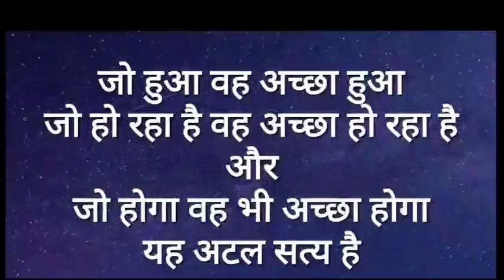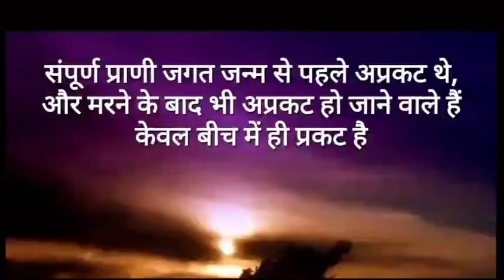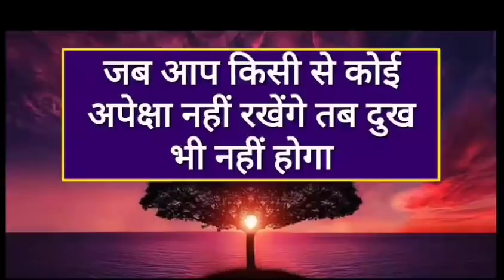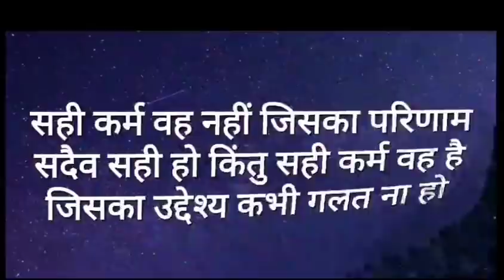Universe Urgent Message For You l यूनिवर्स ने सुन ली आपकी पुकार 🥰✍️